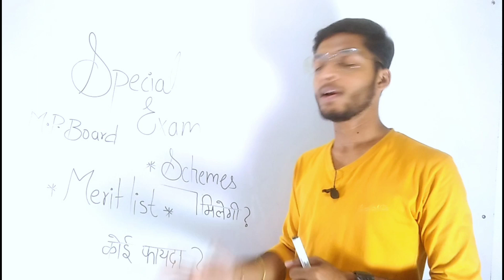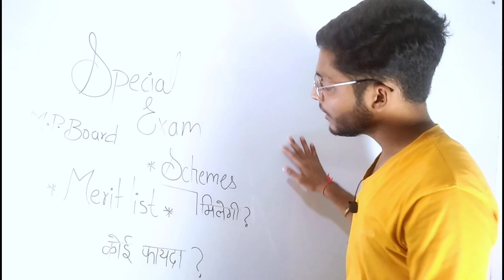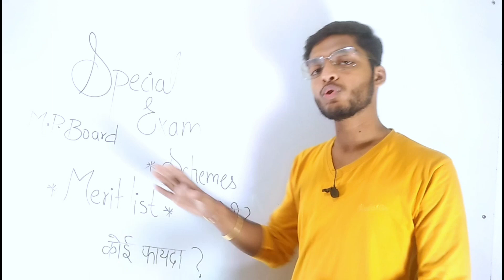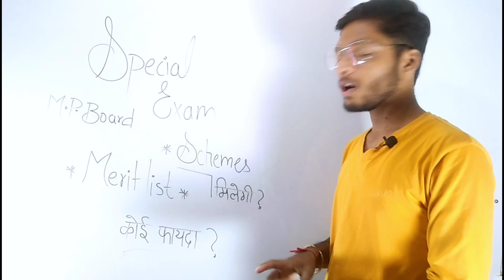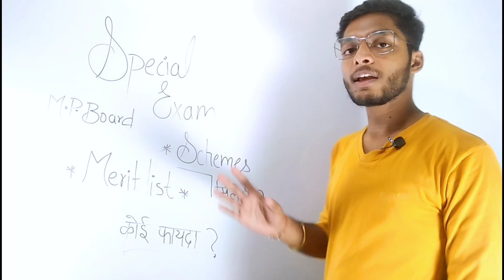mpboard special exams big updates | mpboard reexam dene walo ko medhavi laptop milegi kya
🔴Interact with us on Insta 👇🏻 (Call pr bhi baat kr skte hai)